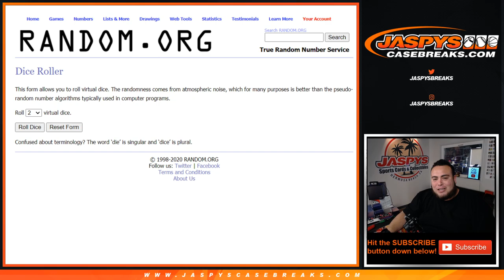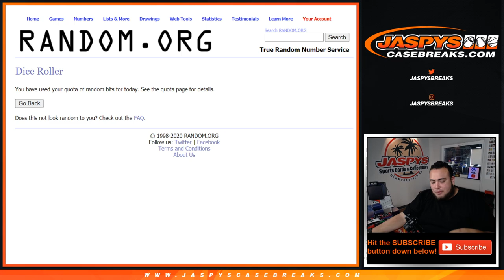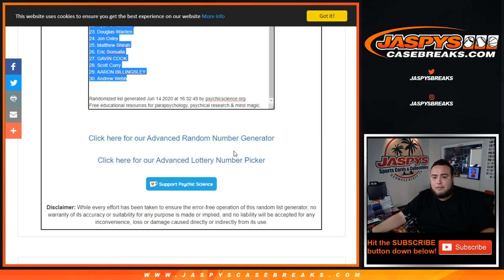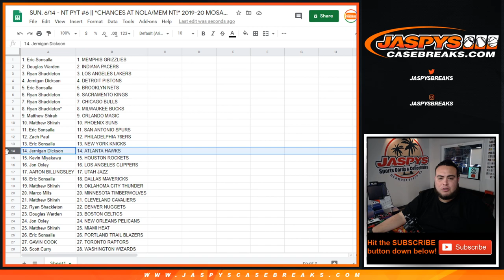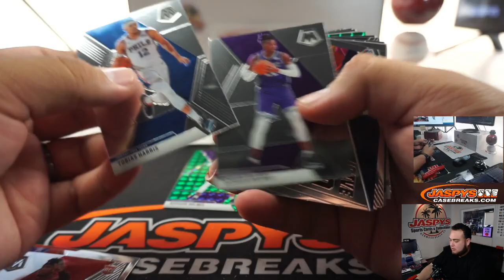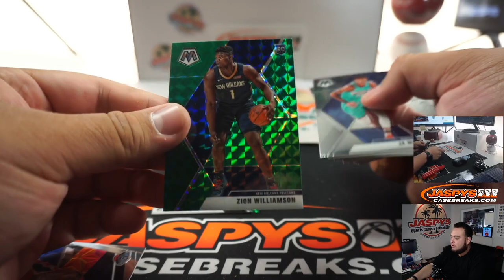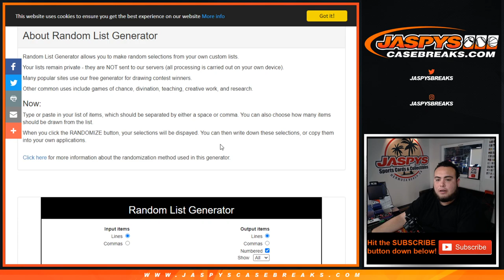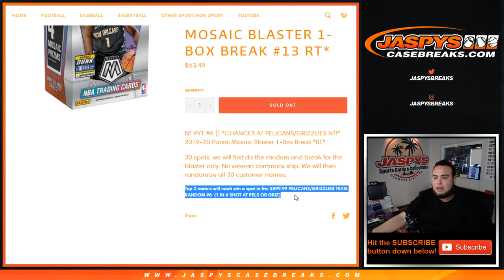SUN. 6/14 - NT PYT #6 || *CHANCES AT NOLA/MEM NT!* 2019-20 MOSAIC BLASTER 1-BOX BREAK #13 RT*